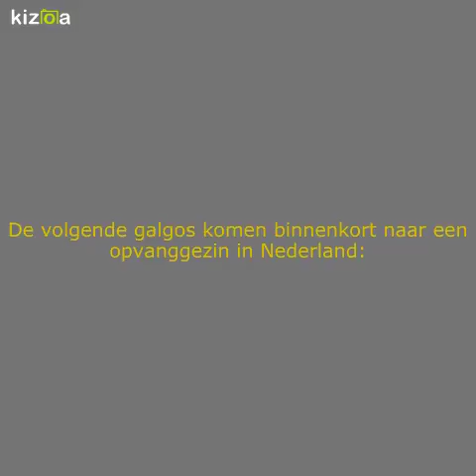Kizoa Movie - Video - Slideshow Maker: Opvanghonden NL 2018